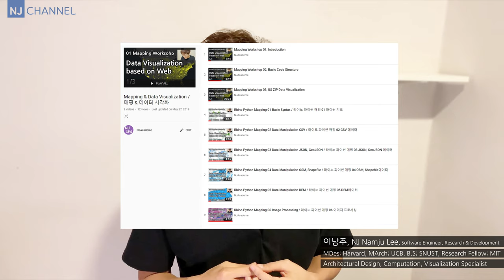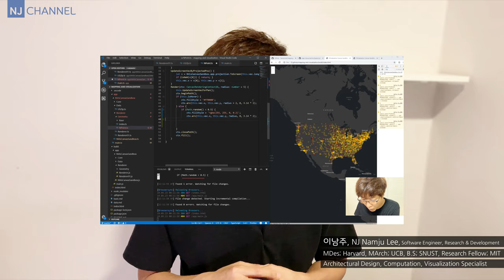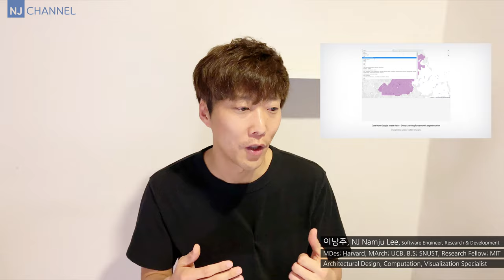[컴퓨테이셔널디자인 18] 매핑 (건축, 도시) / Mapping for Urban and Architecture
건축 도시 디자인 프로세스에서 매핑을 많이 활용하죠. 매핑에 대한 생각을 공유합니다.

01:20 - 트레이싱
02:05 - 매핑
02:26 - 매핑 가능한 데이터
06:02 - 데이터의 타입 (top-down, bottom-up data)
09:11 - 매핑의 프로세스
12:35 - 매핑의 해석

The agency of mapping - James Corner

BGM